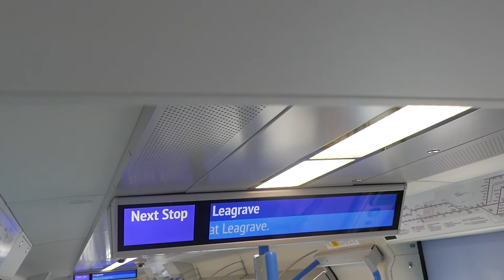Julie Berry Destination Announcement